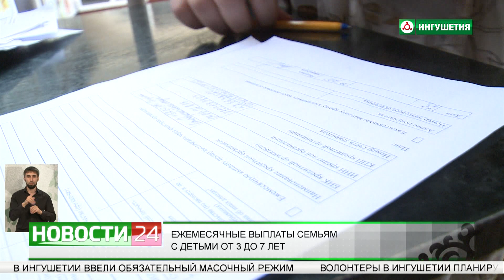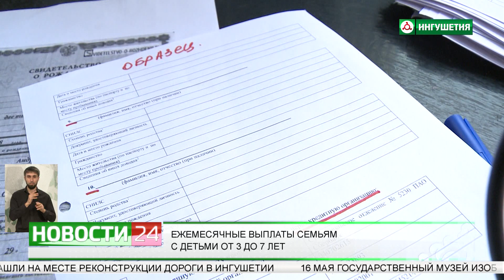Ежемесячные выплаты семьям с детьми от 3 до 7 лет.